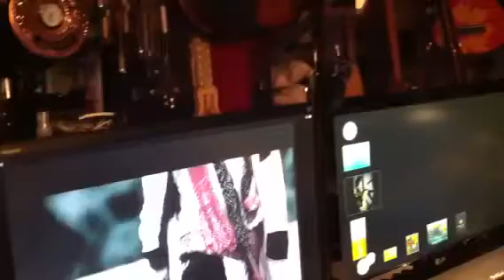Hasan Cihat Örter - Umut Zen (Sanatçı Buluşmaları (4/10)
Allahu Allah